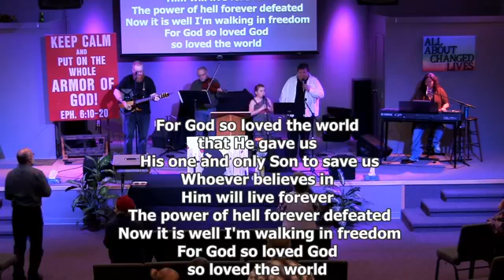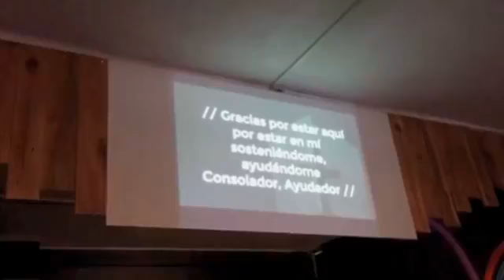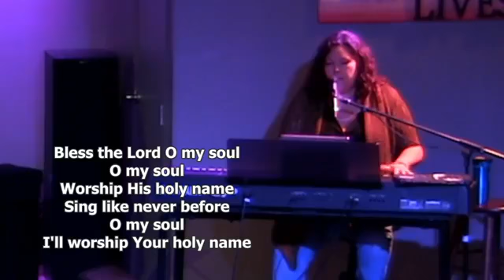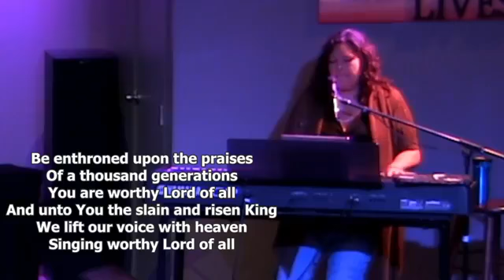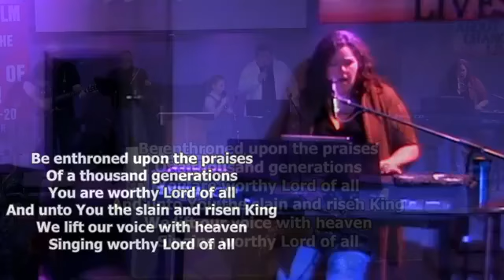Armor of God - Faith like a Shield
Speaker: Trevor Scott